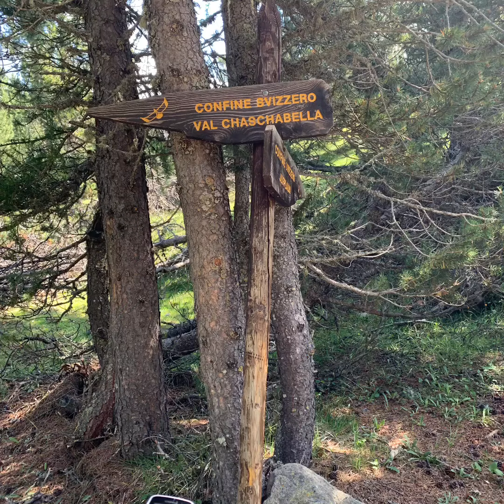Bormio - Cancano - Alpe del Gallo - Val Mora - Bormio - Discover Mountain Bike heaven on Earth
Expand your playground - discover Cancano Area, an amazing landscape view & mtb tracks for mountain bikers! Enjoy.

Track details:
DISTANCE: 69 km
ELEVATION GAIN: 1,623 m

Accommodation in Bormio: Michela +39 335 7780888 @bormioapartments